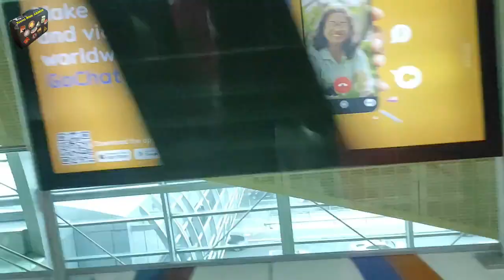Dubai Metro Train: Dubai Metro Station | World Trade Center Station To Business Bay Station [2024]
Join me on an exhilarating red-line metro tour to Expo 2020! In this video, we'll embark on a journey starting from the iconic World Trade Center station, traveling to the vibrant Business Bay metro station. Hop aboard the Dubai Metro Train as we pass through some of the city's most renowned stations: World Trade Center, Emirates Towers, Financial Centre, Burj Khalifa/Dubai Mall, and finally, Business Bay.

Feel the pulse of the city as we start our adventure at the World Trade Center, a hub of commerce and innovation. Next, we'll glide past the majestic Emirates Towers, a symbol of Dubai's architectural prowess. The journey continues through the Financial Centre, the beating heart of Dubai's financial district.

Prepare to be amazed as we reach the Burj Khalifa/Dubai Mall station, where you'll catch glimpses of the world's tallest building and one of the largest shopping malls. Finally, we'll arrive at the bustling Business Bay, a district that epitomizes modern Dubai.

Throughout this ride on the Dubai Metro Train, I'll share captivating stories and insights about each station, offering a unique perspective on Dubai’s urban landscape.

Along the way, we will pass the following stations:
00:06 World Trade Center
00:33 Emirates Towers
1:30 Financial Center
02:45 Burj Khalifa/Dubai Mall
04:10 Business Bay

Dubai metro train time table
The new Dubai Metro schedule for all lines is as follows:
Monday to Thursday: 05:00 am to 12:00 am.
Friday: 05:00 am to 01:00 am.
Saturday: 05:00 am to 12:00 am.
Sunday: 08:00 am to 12:00 am.

Dubai metro train speed
The Dubai metro is capable of reaching top speeds of 90 km/h, completing an entire trip within 2 hours and 23 minutes.

Dubai metro ride cost

Standard Adult Ticket (Red):

1 Zone or less than 3 km: 4 dirhams
2 Zones: 6 dirhams
3 or more Zones: 8.50 dirhams
Pre-paid Standard Adult Ticket (Silver Nol):

1 Zone or less than 3 km: 3 dirhams
2 Zones: 5 dirhams
3 or more Zones: 7.50 dirhams
Concessionary (Blue Nol Card):

1 Zone or less than 3 km: 1.50 dirhams
2 Zones: 2.50 dirhams
3 or more Zones: 3.75 dirhams
Gold Class (Red Ticket):

1 Zone or less than 3 km: 8 dirhams
2 Zones: 12 dirhams
3 or more Zones: 17 dirhams
Gold Class Pre-Paid:

1 Zone or less than 3 km: 6 dirhams
2 Zones: 10 dirhams
3 or more Zones: 15 dirhams
These prices cover various ticket types, including standard, pre-paid, concessionary, and Gold Class options.

Hi, I'm Armin, a passionate traveler who never tires of exploring the world. My love for travel is so immense that I crafted my career to always be on the move. With just a backpack, laptop, and phone, I take my work wherever I go, living the digital nomad lifestyle.

As a specialist in digital marketing and SEO, I manage multiple Iranian and international businesses through systemization and team-building. This allows me to combine work and travel seamlessly.

On this channel, I invite you to join me on my adventures as I explore different destinations. I'll share exciting videos from my travels, taking you along to experience the beauty and culture of each place. Currently, I split my time between Iran, Turkey, and the UAE, but I also venture to other countries.

Your support means the world to me! Your engagement keeps me motivated to create more content for you.